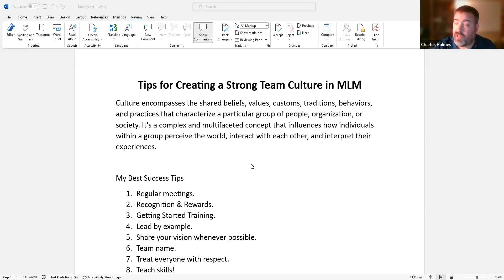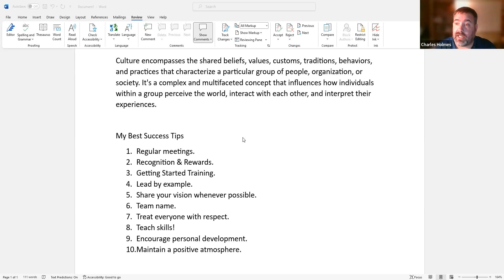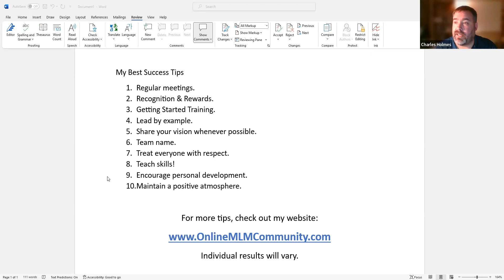🌟 Building a Powerful Team Culture in MLM | Tips & Strategies for Success 🌟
In this video, we dive deep into the art of cultivating a strong team culture in the world of MLM. Creating a supportive and motivated team is key to thriving in this industry, and we've got the insights you need to make it happen.

🤝 Our expert panel discusses the fundamental pillars of a successful MLM team culture, from fostering open communication to empowering each member for their unique strengths. Learn how to build trust, camaraderie, and a sense of belonging within your team, paving the way for collective success.

🚀 Discover actionable strategies to elevate your team dynamics, boost morale, and maximize productivity. We'll share proven techniques that encourage collaboration, goal-setting, and continuous improvement, essential for MLM success in today's competitive landscape.

🔑 Join us on this journey to unlock the secrets of a thriving MLM team culture. Whether you're a seasoned network marketer or just starting in the MLM world, these insights are invaluable for sculpting a winning team ethos.

🔍 Want to harness the power of teamwork for exponential growth in MLM? Watch now and revolutionize your approach to team building!

SUGGESTED RESOURCES

Chuck Holmes is a 20+ year network marketer. He began his network marketing journey in 2002. In addition to being a Network Marketing Professional, he also enjoys teaching, training, and writing. He manages a popular network marketing blog and creates podcasts and videos to help people succeed in the industry. He lives in sunny Florida with his wife, Rachel.